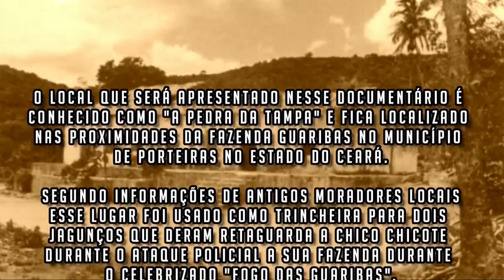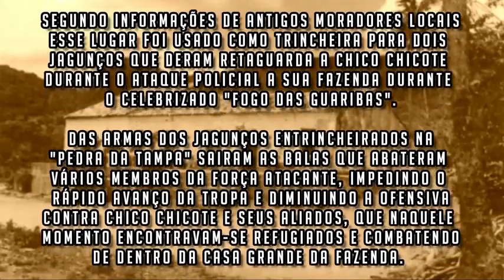A "PEDRA DA TAMPA" E A RETAGUARDA DE CHICO CHICOTE.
Enquanto a casa de Chico Chicote era atacada pela junção de forças militares (Paraibana, Cearense, Pernambucana e civis), dois jagunços leais a ele davam retaguarda e sustentavam fogo de cima de um serrote contra àqueles que tentavam a todo custo eliminar o dono das Guaribas e seus aliados que se encontravam sitiados naquela ocasião. Entrincheirados por trás de uma pedra chamada "Pedra da Tampa", os jagunços Vicente Preto e Pinga-Fogo atiravam e eliminavam os oponentes, causando baixas e atrasando o propósito dos inimigos.

Uma história pouco conhecida, contada apenas no meio onde os fatos aconteceram e que graças aos esforços do nosso compadre "Jagunço" José Francisco Gomes de Lima, podemos ter acesso ao conhecimento de detalhes importantes dessa fantástica e ao mesmo tempo sangrenta história a respeito do "Fogo das Guaribas".

Preparem o matulão e vamos juntos fazermos uma viagem no tempo rumo ao Ceará nos idos de 1927. Época dominada por cangaceiros, jagunços e coronéis.
Fonte:  Canal Cangaçologia